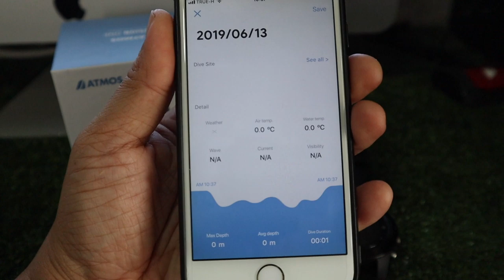!!! New 2019 "ATMOS Misson One" Dive Compuiter (รอดูรีวิวเต็มๆวันพุธนี้ครับ) ครูบูมสอนดำน by T3B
รอชมรีวิวเต็มๆวันพุธนี้นะครับ สนใจสอบถามสินค้าได้ที่
ราคา 16,500 สนใจสอบถามสินค้าได้ที่